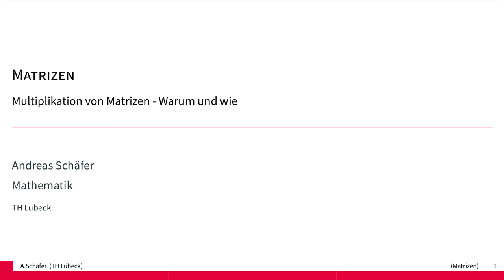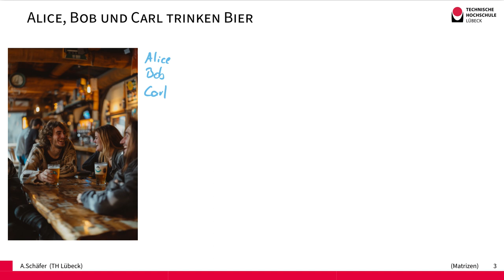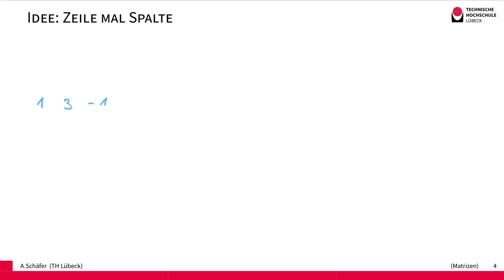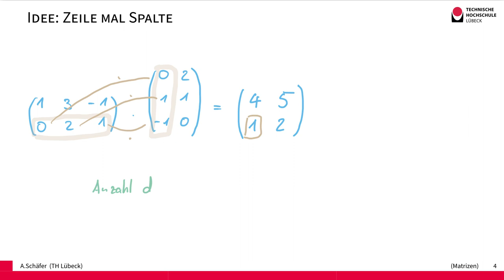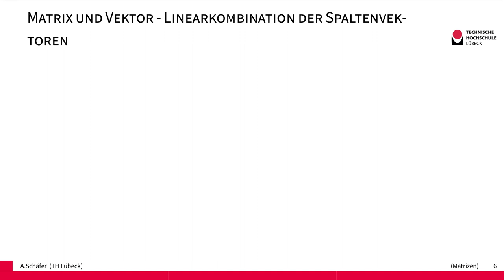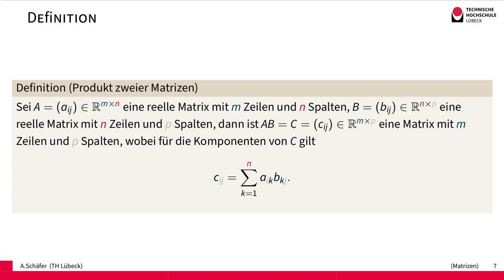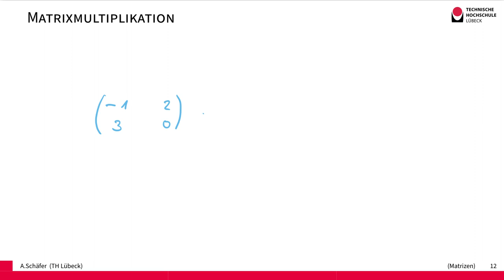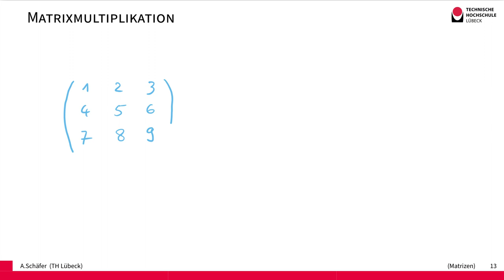Matrixmultiplikation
Wir zeigen, Idee und Ausführung der Multiplikation einer Matrix mit einer anderen Matrix passenden Typs.